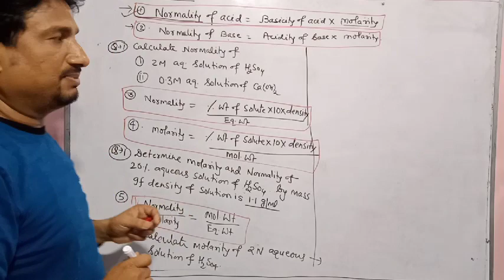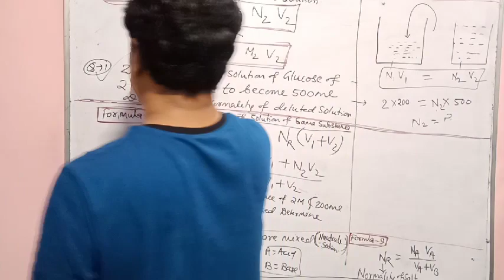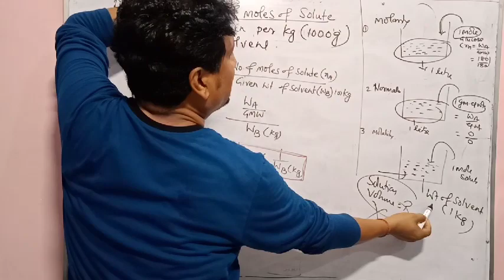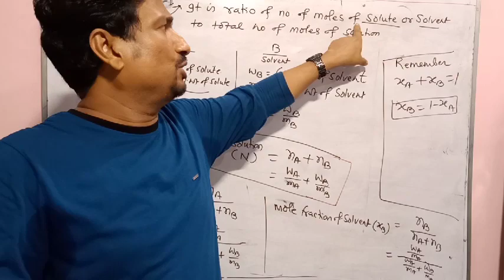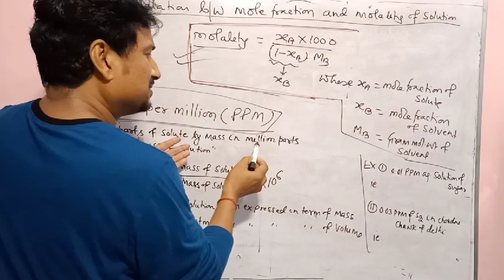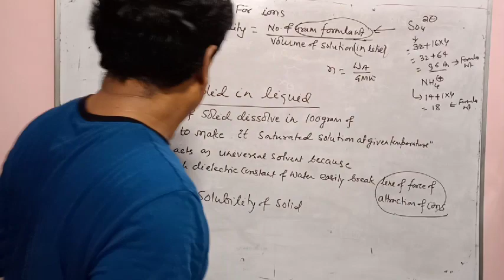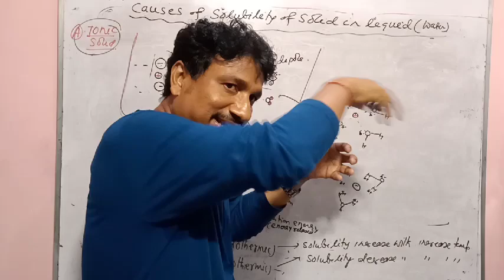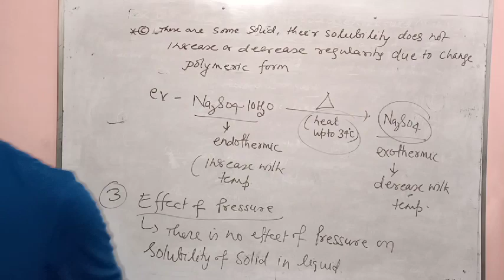Class-XII Lec:-02)||Solution| Solubility of solids in liquids|Factor affecting Solubility of Solid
JRD Chemistry
solution part 2 pdf
1 what is mole fraction?
2.what is parts per million?
3 define solubility of solids in liquid ? fectors affecting solubility of solids in liquid?